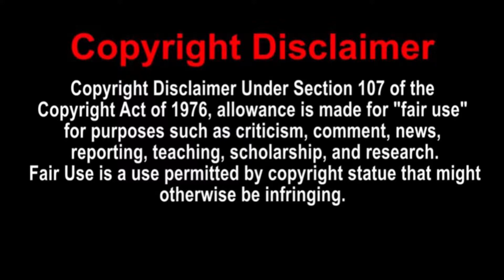Dad Reacts to Journey-Don't Stop Believing!!!